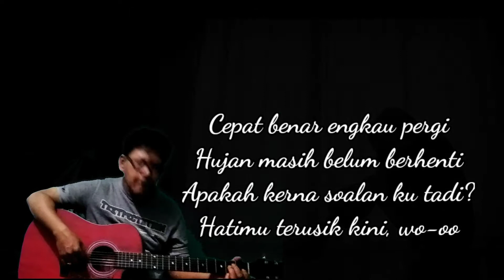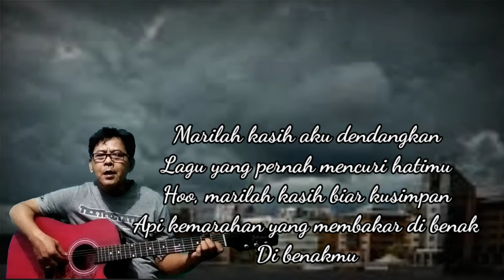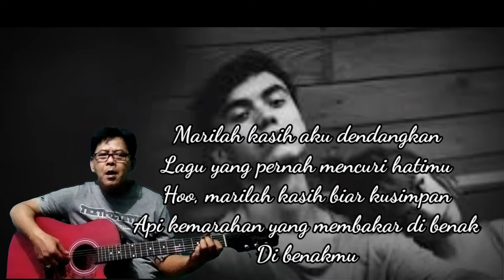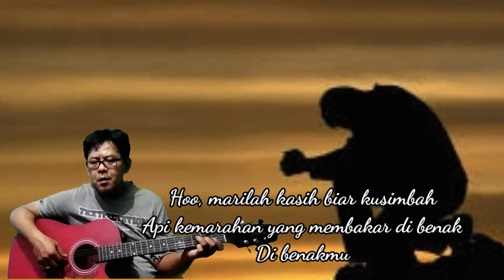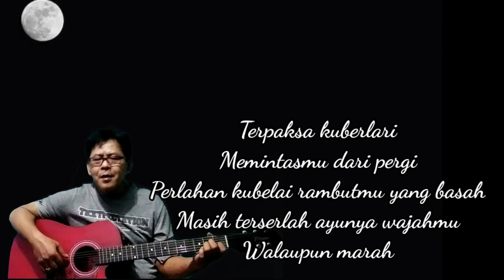Masih Terserah Ayu Mu cover suarman by Exists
Masih Terserah Ayu Mu
cover suarman
by Exists
Masih Terserlah Ayumu
Exists
Cepat benar engkau pergi
Hujan masih belum berhenti
Apakah kerna soalan ku tadi?
Hatimu terusik kini, wo-oo
Sebagai kekasihmu
Layak aku bertanya
"Sekuat mana cintamu?"
"Tiadakah insan lain di hatimu selainku?"
Sayang, bukannya sehari dua
Percintaan kita ini
Yang dipersudah dipateri
Sayang, jangan ikut perasaan
Marah jangan disimpan
Kuhanya ingin menduga
Dan kini aku tahu
Satu kekasihmu hanya aku
Marilah kasih aku dendangkan
Lagu yang pernah mencuri hatimu
Hoo, marilah kasih biar kusimbah
Api kemarahan yang membakar di benak
Di benakmu
Percintaan kita ini
Yang dipersudah dipateri
Marah jangan disimpan
Kuhanya ingin menduga
Di benakmu
Terpaksa kuberlari
Memintasmu dari pergi
Perlahan kubelai rambutmu yang basah
Masih terserlah ayunya wajahmu
Walaupun marah
Walaupun marah, ayu wajahmu
Masih terserlah, uo-uo
Ayu wajahmu